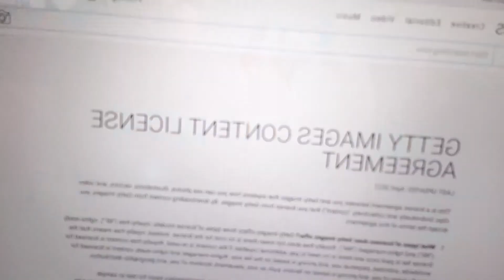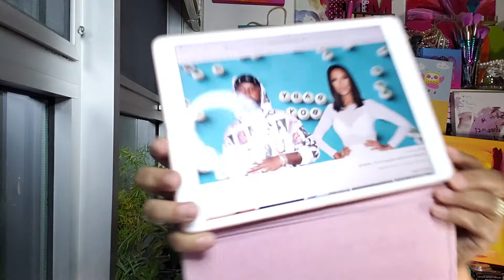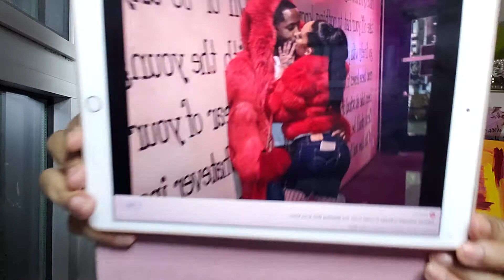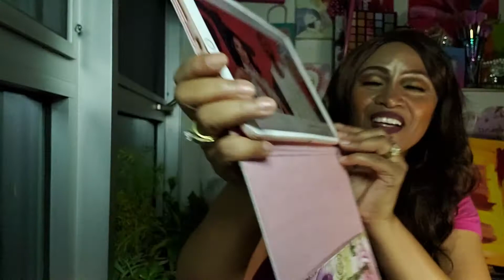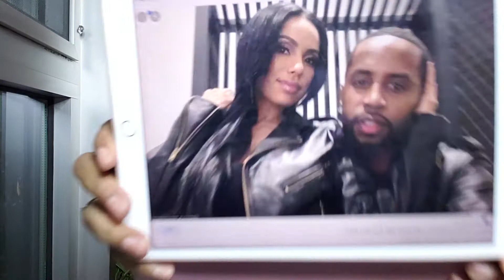I'm sooo OVER SAFAREE & ERICA'S LIES TO KEEP A STORYLINE! 7.20.21